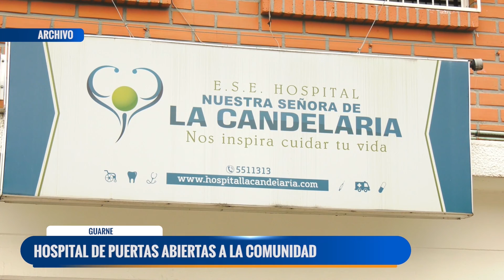¡El hospital La Candelaria estrena gerente! Conozca algunos detalles a continuación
El inicio de este 2022 ha traído cambios para todos, esta vez el turno es para el Hospital La Candelaria, pues este cuenta con nueva gerencia, esperamos que sea un cambio positivo para todos los y las guarneñas.